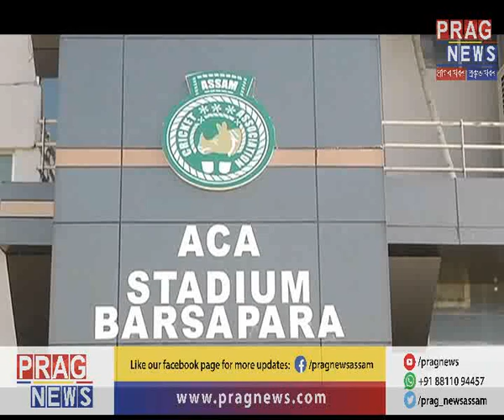Irresponsible ACA | Players stuck in Airport for non payment of luggage fare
In a major case of total irresponsibility and mismanagement on the part of the Assam Cricket Association, the women cricket team coming from Jaipur to Guwahati, got stuck at the Jaipur Airport for non payment of luggage fees by the management. Watch this video